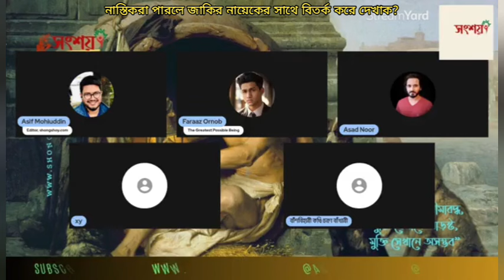নাস্তিকরা পারলে ডক্টর জাকির নায়েকের সাথে ইসলাম বিষয় বিতর্ক করে দেখাক?